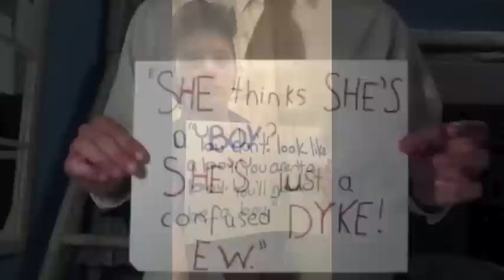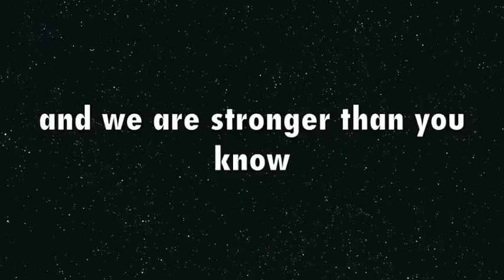The Real Us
Help spread the word; we may be strong, but we need your help to end discrimination and to help society see us for the men, and the humans, that we are.

This was made with the help of teenage transmen from around the U.S., without them this wouldn't have been possible. Thank you guys so very much!